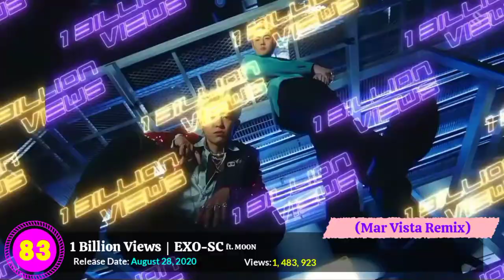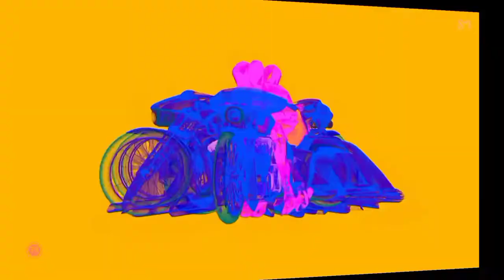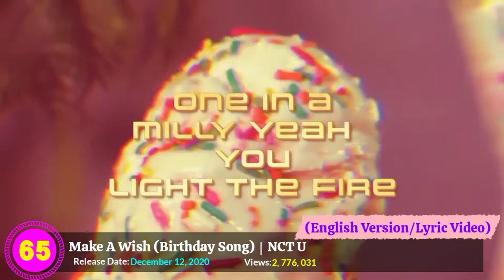[TOP 100] MOST VIEWED MV'S OF SM ENTERTAINMENT 2020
These are the top 100 most viewed music videos on YouTube as of August 6, 2021. They're basically most popular music videos of 2020 from SM Entertainment.

I've include songs in different version (e.g. Japanese, Chinese, English, and Dance). If I have missed any song that should be included in this list, I apologise in advance. But please let me know it so that I can include it in the next video.

You must remember that this video was made on August 6, 2020, so the views would be different! YouTube updates video views every time.

Intro: Beep Beep - Girls Generation
Outro: Spark - TAEYEON